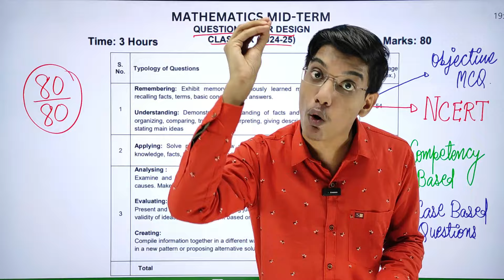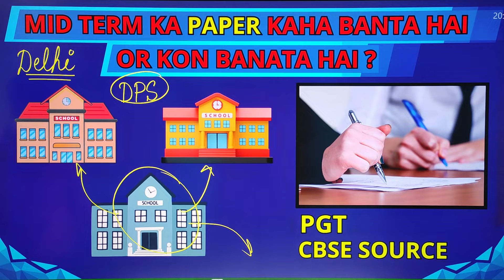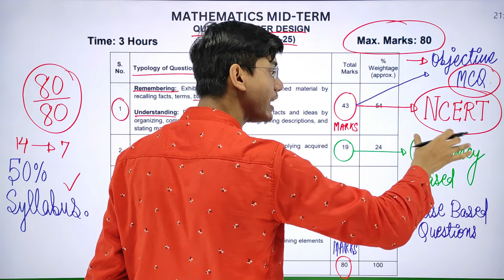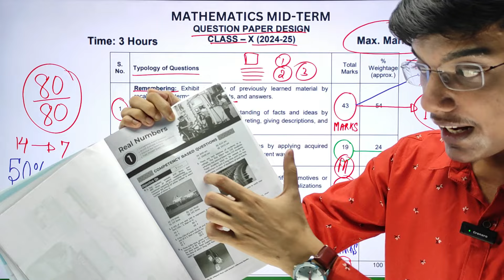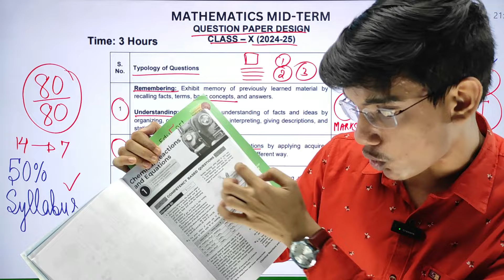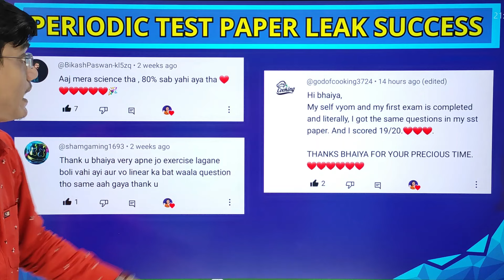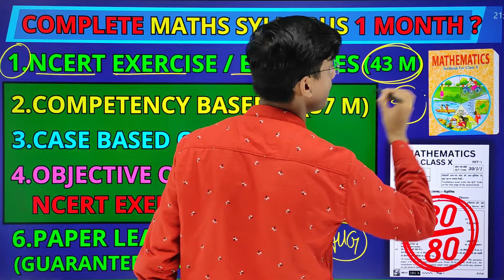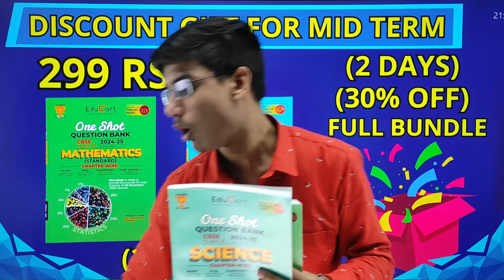Maths Mid Term Exam Paper Out Class 10🔥 | Class 10 Maths Questions Paper Design exphub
Class 10 Maths ka Paper यहाँ से बनेगा Mid Term Exam

One Shot Book Class 10 👇 (299 Limited Offer)

Topics Covered:
real number class 10 cbse
Life process one short video
class 10 science imp question 2023
2024-25
sectors of indian economy class 10
money and credit class 10 ecomnomics
globalization in indian economy cbse class 10
political parties civics class 10
manufacturing industries Geography class 10
life lines of indian economy class 10
age of industrilisation class 10 cbse
print culture and modern world class 10
making of the global world class 10
outcomes of Democracy class 10
federalism class 10
water resources class 10
forest and wildlife resources class 10
social science deleted syllabus of
class 10 cbse 2024-25
class 10 english chapter 1 question
answer
exphub class 9 and 10
exphub motivation